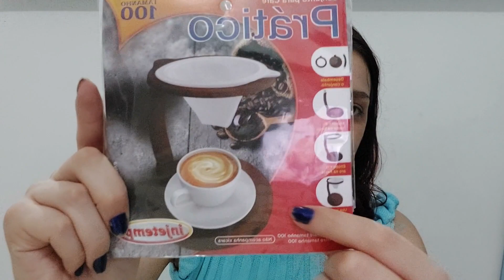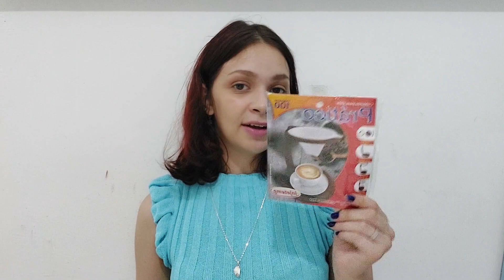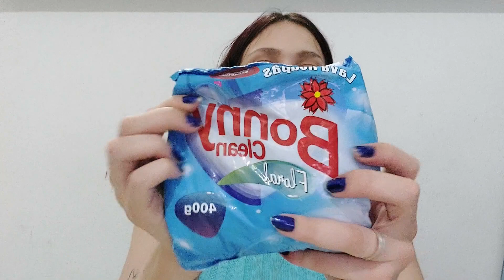COMPRINHAS PARA A NOSSA CASINHA, SHOPEE INTERNACIONAL E NACIONAL, PROMOÇÃO RELAMPAGO, PERNANBUCANAS+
Olá Pessoas de Outro Mundo, tudo bem?
Hoje vim mostrar para vocês as ultimas comprinhas que fizemos na Shopee nacional e internacional, pernanbucanas e vest casa para nossa casinha.

💰 Use meu link para ganhar 10 reais no repassa 💰